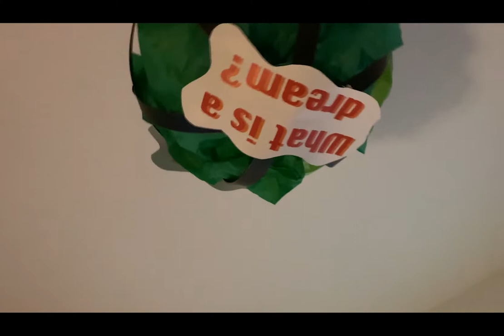One shot Experience - A Matchbox Dream